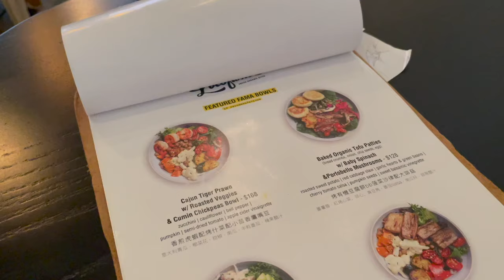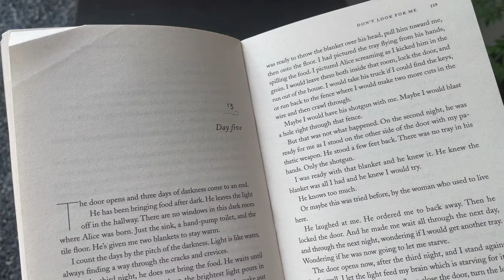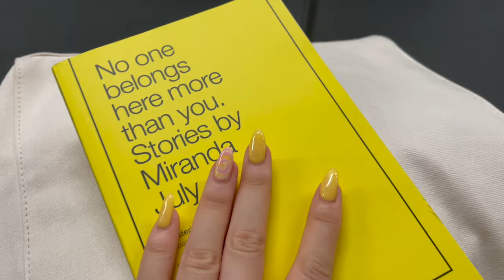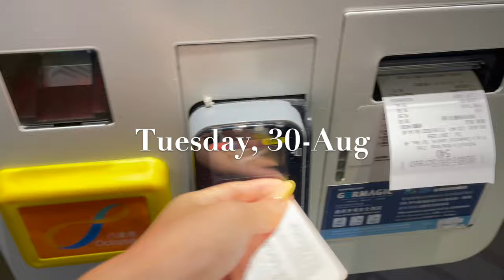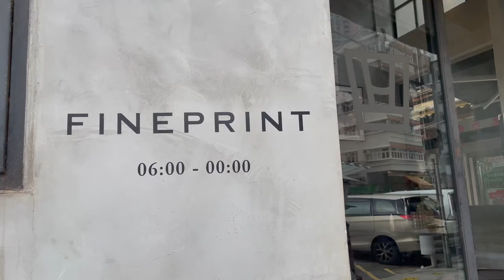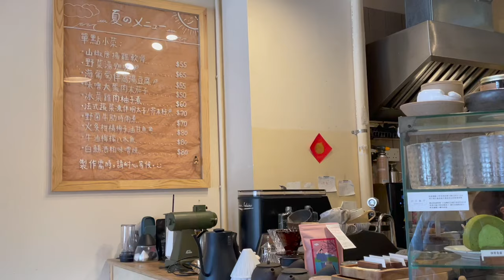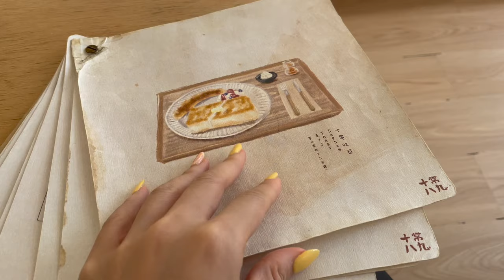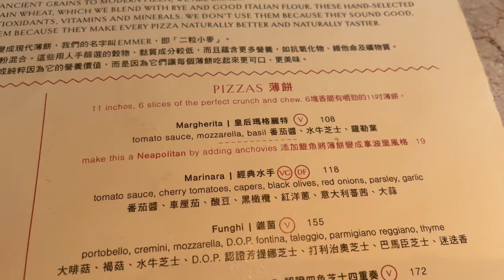HK VLOG 🇭🇰 | best avocado toast, aesthetic japanese cafes, homemade pomelo lantern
🍴RECIPE:

📍 PLACES:
Locofama - 13 Fuk Sau Ln, Sai Ying Pun
Nggy & - 8 Second St, Sai Ying Pun
Fineprint -  Lily St, Tai Hang
Zap Jok - 66 Cheung Sha Wan Rd, Sham Shui Po
Sap Sann - 2 Wong Chuk St, Sham Shui Po
Emmer - Pacific Place, 88 Queensway, Admiralty